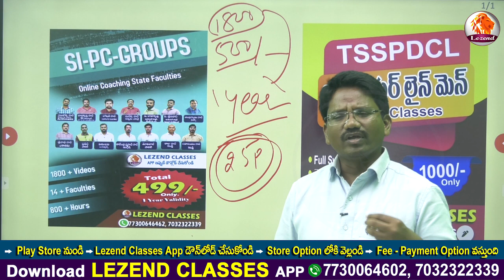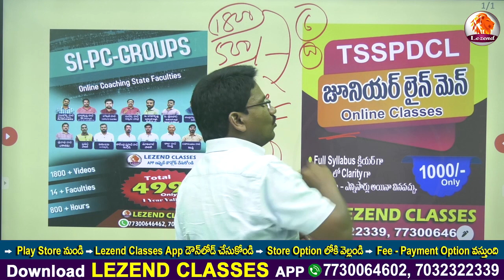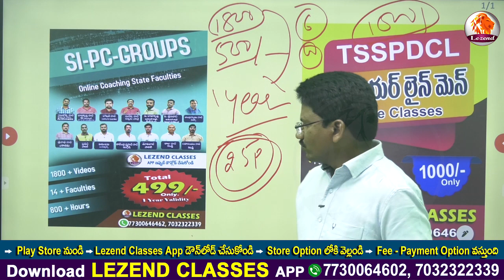ll రూపాయి కి నాలుగు వీడియోలు ll SI-PC & GROUPS ll TS-SPDCL JLM CLASSES ll LEZEND ONLINE CLASSES ll